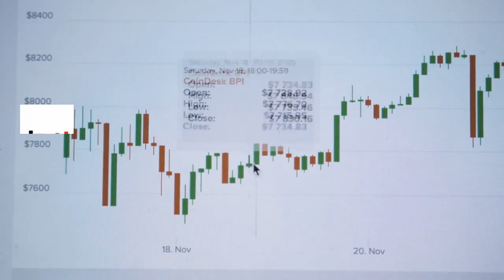BTC to $7000? | Bitcoin Analysis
Bitcoin price breaks above 6200 to make the third day of consecutive rallies. Will the $7,000 price level be hit soon?